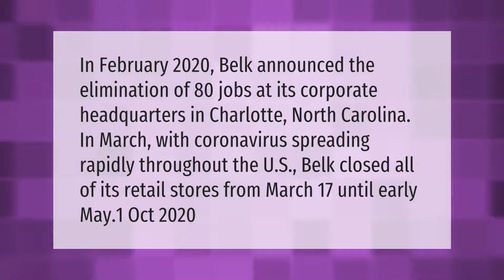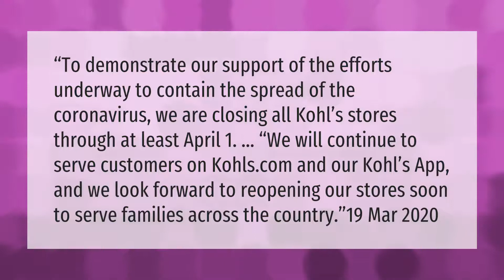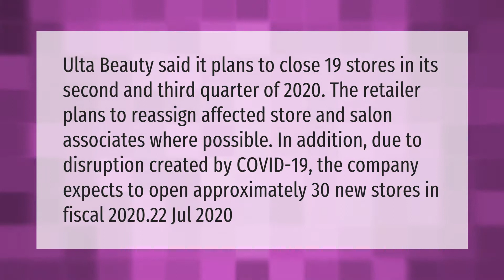Is Belk closing stores in 2020?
00:00 - Is Belk closing stores in 2020?
00:39 - Are Kohl's stores closing down?
01:11 - Who bought out Belk?
01:44 - Are Ulta stores closing?

Laura S. Harris (2021, March 14.) Is Belk closing stores in 2020?
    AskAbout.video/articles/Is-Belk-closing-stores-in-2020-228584